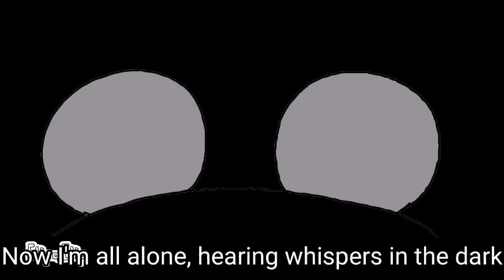"Afton Family"(Old/2021 Version) FNAF Animation Song by KryFuZe (Remix/Cover by APAngryPiggy)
Ever since the Afton Family animation was blown up, I kept asking myself "Should I post this??" or "Should I let them know?" and thus, here it is. So yeah, if you don't know, the Afton Family animation that I released this year or the one you already saw was actually the remake version of this animation. I also add LunaticHugo's cover as a bonus bc well. let's just say I am freaking obsessed with this remix back then (still the best Afton Family remix I've ever heard, lol)

Time development: 1 month (yes, still remember)